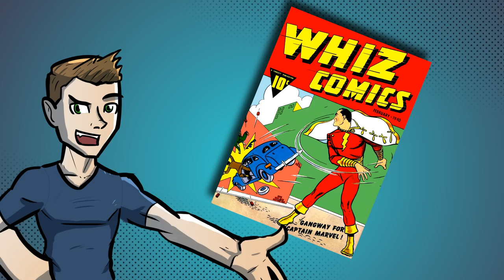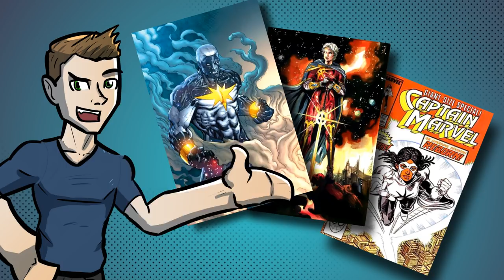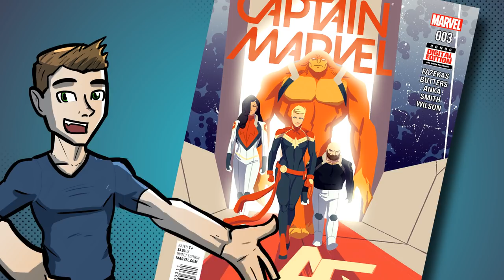Captain Marvel - A Bizarre History of the Marvel and DC Heroes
I've found that some of my non-superhero-obsessed friends are a bit confused as to why there are multiple versions of Captain Marvel. There's a DC version, there are Marvel versions and there are even older non-heavy hitter company versions back from the 50s and 60s.

So in this animated explainer I go over the weird, ridiculous history of Captain Marvel and the rights to that characters name. Plus I go over the origins and powers of the two Captain Marvels who are getting movies next year. That being Marvel's Carol Danvers and DCs Shazam aka Billy Batson.

Hope you all like the new animation storytime sort of format for these videos. Enjoy!